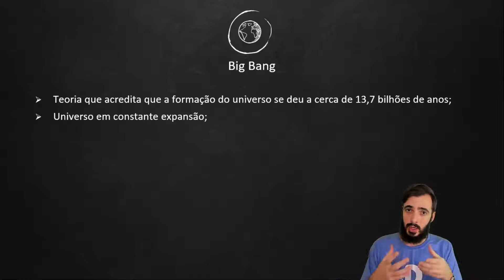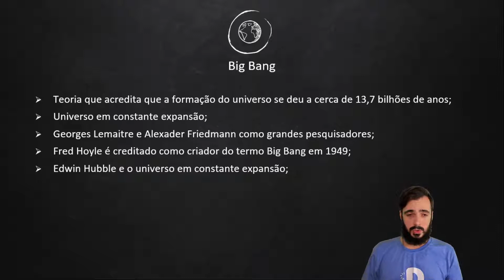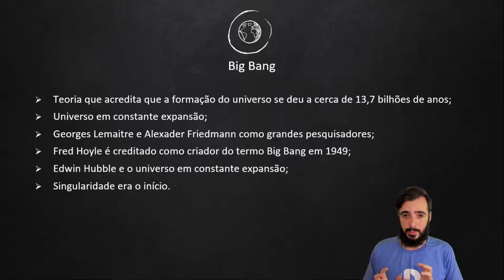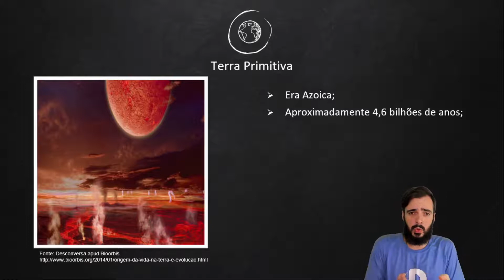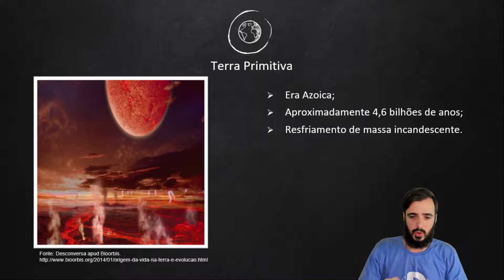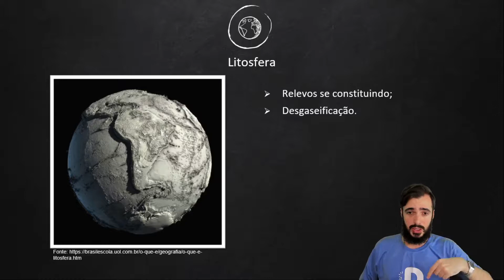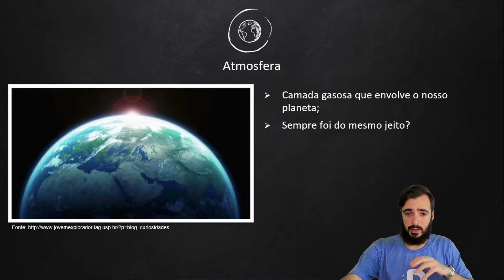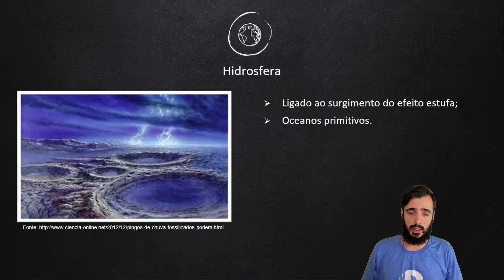Origem do Planeta - Geografia - Preparatório Enem